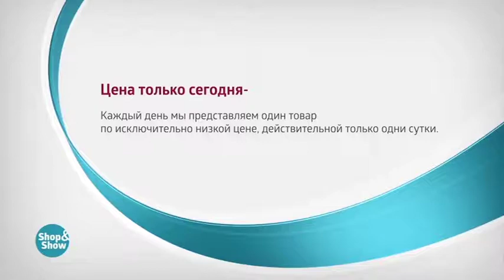КПБ Летиция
Обзор на товар КПБ Летиция